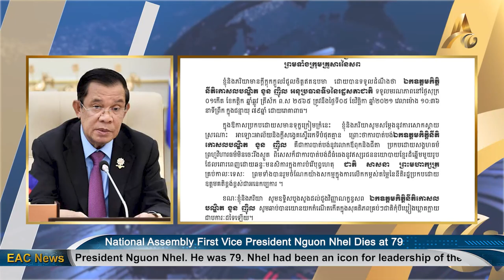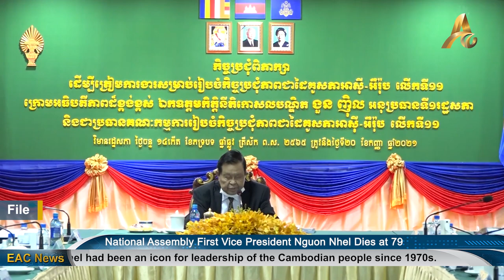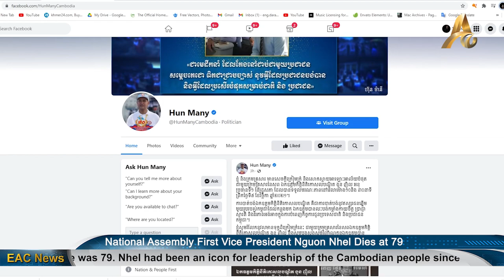National Assembly First Vice President Nguon Nhel Dies at 79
PHNOM PENH: A day of mourning for Cambodians. A leader has passed away on Friday morning, the National Assembly’s First Vice President Nguon Nhel. He was 79. Nhel had been an icon for leadership of the Cambodian people since 1970s.

A friend, a philanthropist, a teacher, a leader. Nguon Nhel’s description by his friends, colleagues and loved ones on Friday, when the news broke that he passed away. He had touched many lives. From ordinary people up to fellow government leaders. He had been a member of the Cambodian People's Party and a member of the National Assembly of Kampong Thom since 1993.

Nguon Socheat, a Member of the Parliament and son-in-law of Nguon Nhel, wrote on his official Facebook page this morning saying that their family is deeply saddened by the death of his father due to illness.

Nhel survived the Pol Pot regime in 1975 to 1979. He was slaved by the Khmer Rouge Regime. In 1979 to 1980, the leadership spirit in him surfaced. He was elected three times as the chief of Trapeang Chrey Village in Kampong Thom. Then he became the provincial chairman and chief of the provincial police and secretary of Kampong Thom Provincial Military Party in 1980 to 1988.

His responsibility grew bigger when he became the Minister of Agriculture and Director General of Rubber Plantation at the same time from 1988 to 1993. And from 1994 up to this year, he had been serving the public as member of the National Assembly. He had been performing different roles in the National Assembly and the last before he died was being the First Vice President.

Prime Minister Hun Sen’s son, Hun Many, who is a Member of Parliament for Kampong Speu says, “I and my family are deeply saddened by the family of the late His Excellency Nguon Nhel, First Vice President of the National Assembly. The loss of His Excellency is the loss of one of Cambodia's most prominent figures, who in the past has sacrificed his physical, mental, intellectual and heroic courage to serve the nation and the people of Cambodia.” With Nguon Nhel’s contribution to the Kingdom of Cambodia, he will surely be remembered.